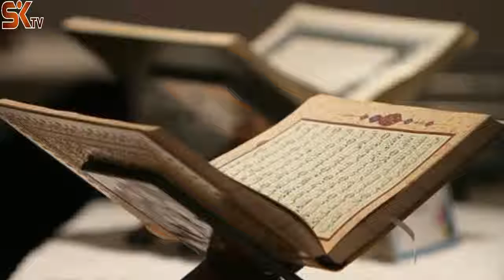স্টিফেন হকিং ৩৩ বছর আগে মারা গেছেন! অথচ কুরান প্রকাশ করেদিয়েছে ১৪০০ বছর আগে!